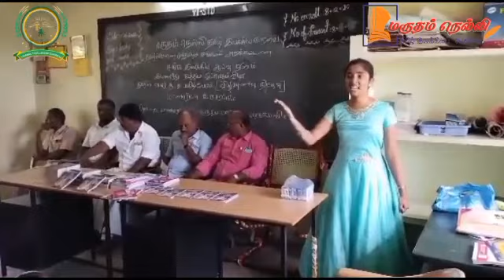மருதம் நெல்லி தமிழ் இலக்கியப் பேரவையின் முப்பெரும் விழா @ பள்ளி மாணவி செளபரணி அவர்களின் பேச்சு